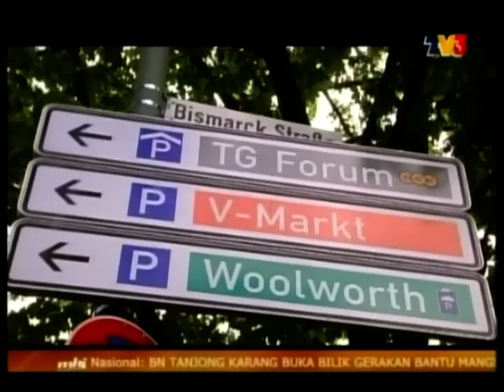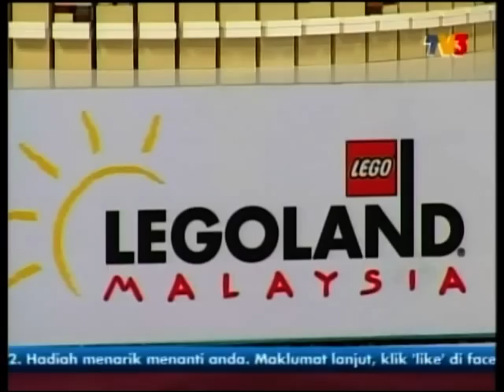LEGOLAND Malaysia on MHI (Malaysia Hari Ini), TV3 - 11/06/2012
This video clip is from a program aired in TV3, showing some of the rides and attractions in LEGOLAND Deutschland. Subsequently, TV3 filmed the construction process of LEGOLAND Malaysia and the current state of the park. The film ended with an interview with Siegfried Boerst, giving the public a good sense of LEGOLAND Malaysia, the obstacles in building the Miniland, and what can the public expect from LEGOLAND Malaysia when it opens on 15 September 2012.